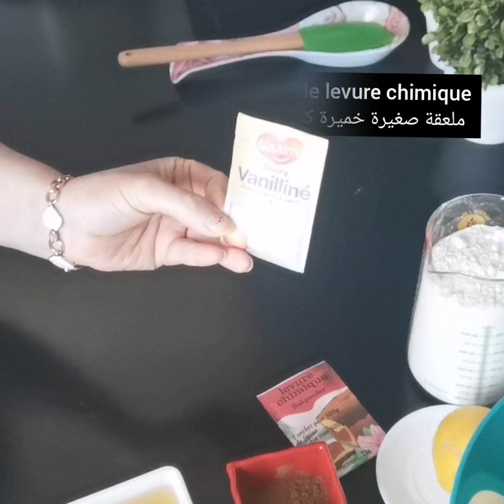بوتي فور هشاشين احلامن المحلات 😁،ناجحة 💯💯